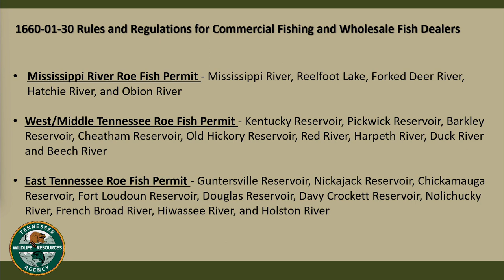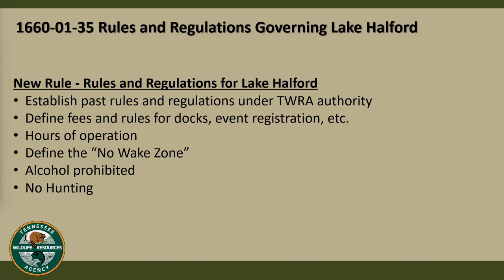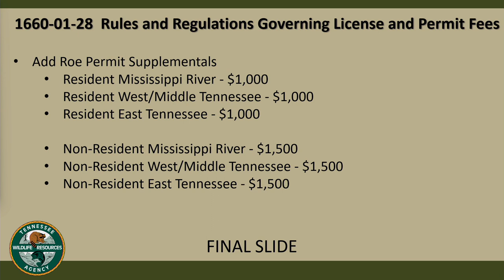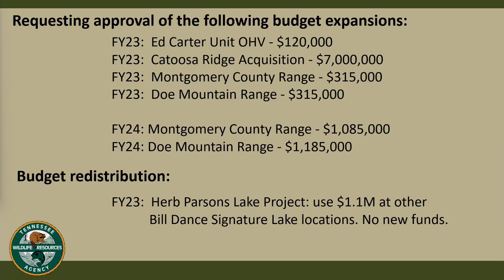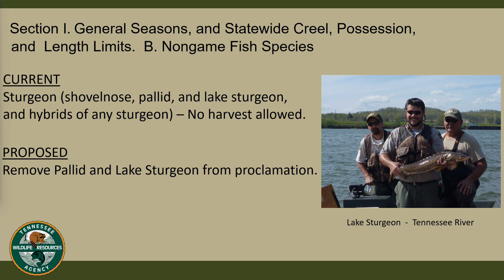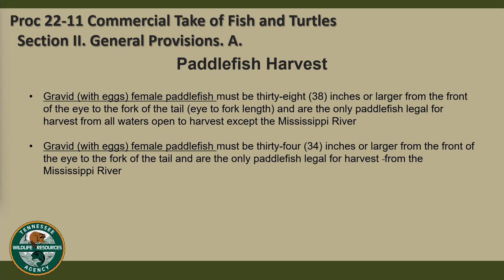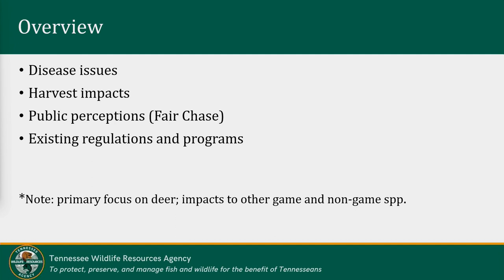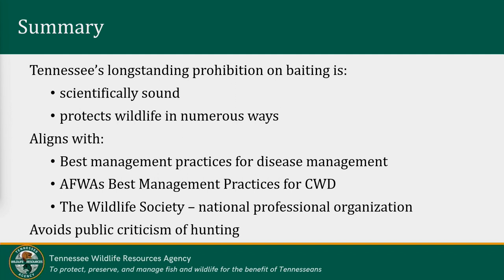TFWC Commission Meeting 120222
9 a.m. CST*       Madam Chairman Angie Box
1. Call to Order
2. Invocation and Pledge of Allegiance
3. Welcome
4. Roll Call
5. Approval of Minutes
6. Announcements

Presentations/Awards:

Fisheries Lifetime Biologist &Technician Awards
Fisheries Biologist & Technician of Year Awards
Reservoir Fish Habitat Partnership Friends of Reservoirs Award

Rules:

Mark Thurman, Fisheries Chief
1. Rules and Regulations for Fishing 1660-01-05
2. Commercial Fishing and Wholesale Fish Dealers 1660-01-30
3. Rules and Regulations Governing Lake Halford 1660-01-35

Frank Fiss, Deputy Director
4. Rules and Regulations Governing License and Permit Fees 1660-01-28

Budget:

Budget Expansions:
1. Ed Carter Unit OHV - FY23 $120,000
100% Federal – The Nature Conservancy Provide Non-federal Match (Wildlife Restoration)
2. Catoosa Ridge Acquisition - FY23 $7,000,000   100% Federal (Wildlife Restoration)
3. Montgomery County Range – FY23   $315,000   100% Federal (Hunter Education)
4. Doe Mountain Range – FY23 $315,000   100% Federal (Hunter Education)
5. Montgomery County Range - FY24 $1,085,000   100% Federal (Hunter Education)
6. Doe Mountain Range - FY24 $1,185,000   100% Federal (Hunter Education)

Fisheries:
1. Proclamation 22-10 Sport Fishing
2. Proclamation 22-11 Commercial Take of Fish and Turtles
3. Proclamation 22-12 Proclaiming Lake Halford State Fishing Area

The Legacy Award Nomination - Madam Chairman Angie Box

New Officers Nomination Committee – Madam Chairman Angie Box

Adjourn